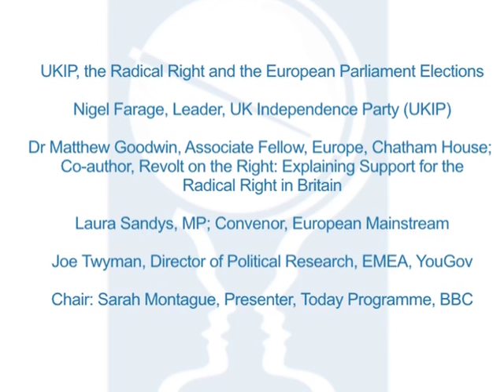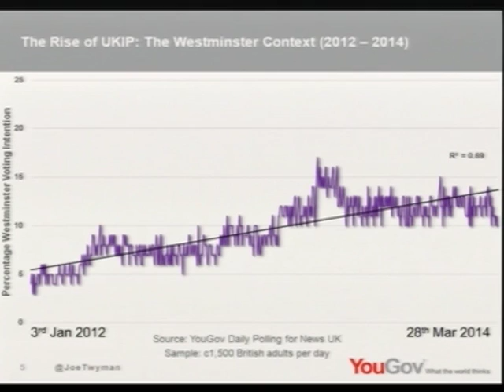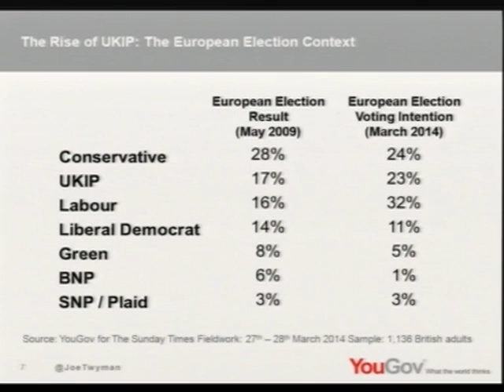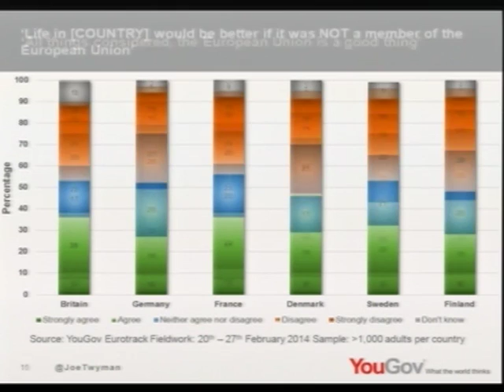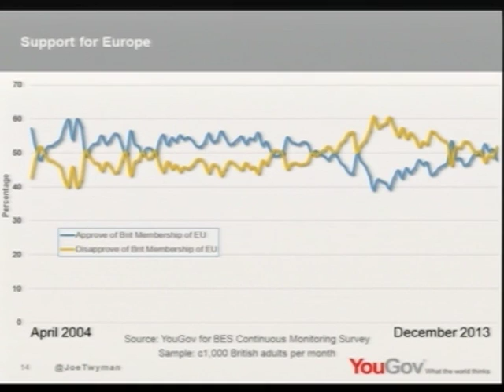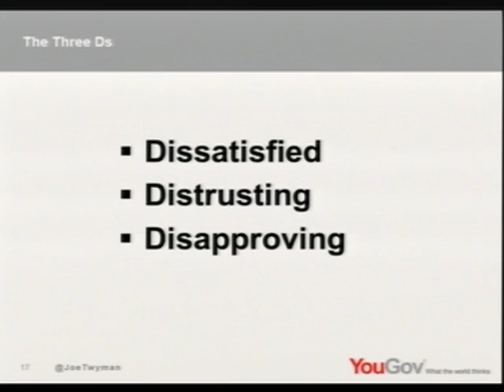UKIP, the Radical Right and the European Parliament Elections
Falling between the two debates between UK Independence Party (UKIP) leader Nigel Farage and Deputy Prime Minister Nick Clegg on the issue of Britain's membership of the EU, the panel discuss public support for Euroscepticism in Britain and beyond and consider the broader impact of parties such as UKIP at the upcoming European Parliament elections in May.

They examine who is supporting parties like UKIP, why, and what the emergence of these radical right parties tells us about broader changes in Western societies.

Nigel Farage, Leader, UK Independence Party (UKIP)
Dr Matthew Goodwin, Associate Fellow, Europe, Chatham House; Co-author, Revolt on the Right: Explaining Support for the Radical Right in Britain
Laura Sandys MP; Convenor, European Mainstream
Joe Twyman, Director of Political Research, EMEA, YouGov
Chair: Sarah Montague, Presenter, Today Programme, BBC